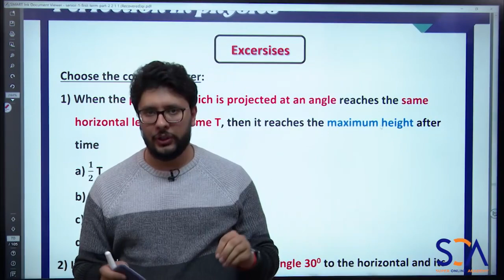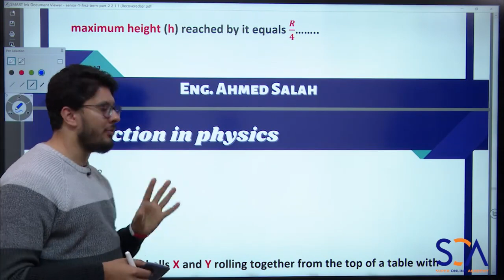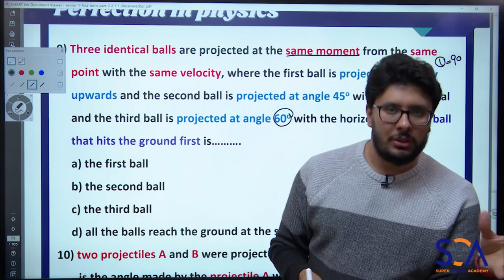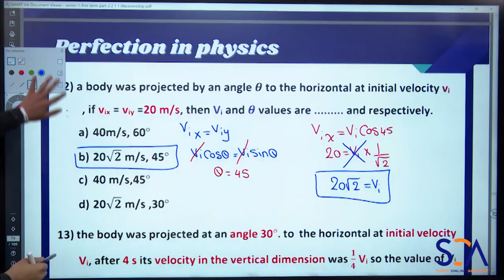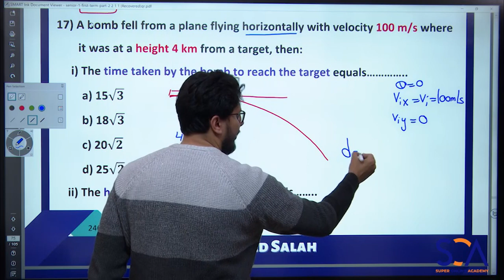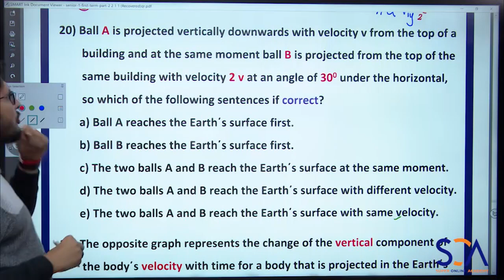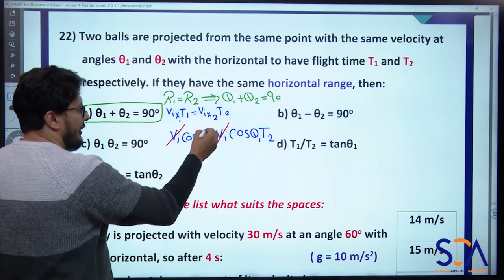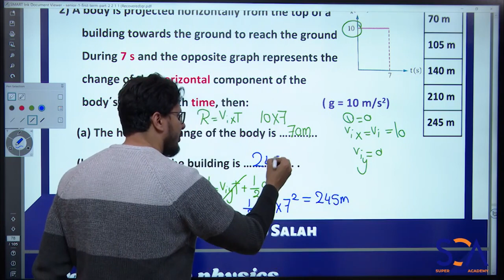2D Projectile H W Part 1 with Mr Ahmed Salah senior 1 physics ثانويه عامة